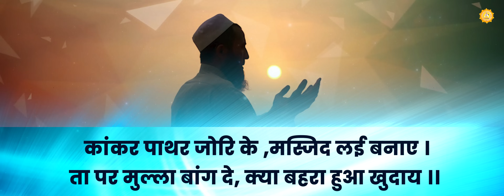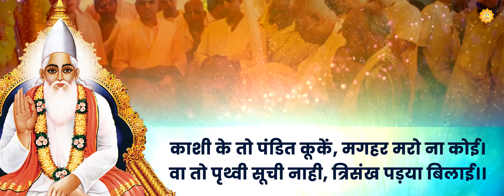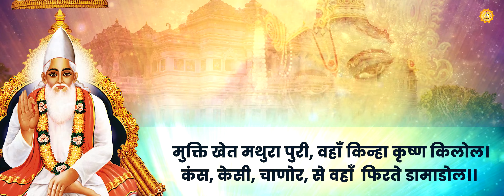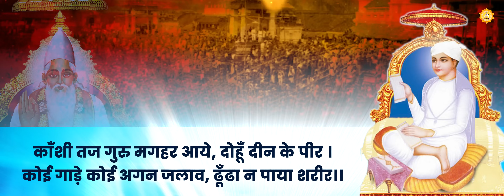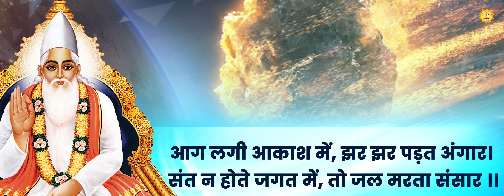इतिहास आज भी गवाह है, कबीर साहेब जी की मृत्यु नहीं हुई। SA NEWS